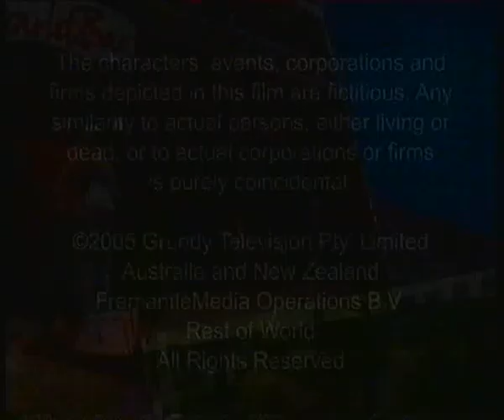BBC One Continuity (Wednesday 7th September 2005)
Between Neighbours and Doctors.